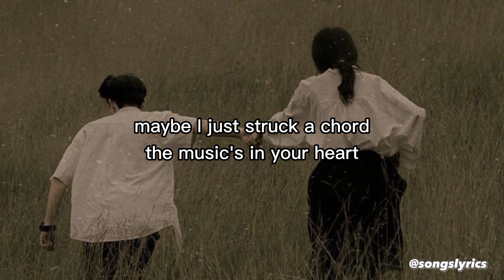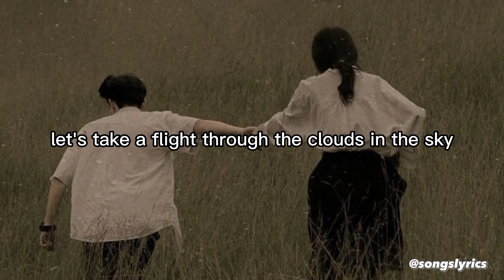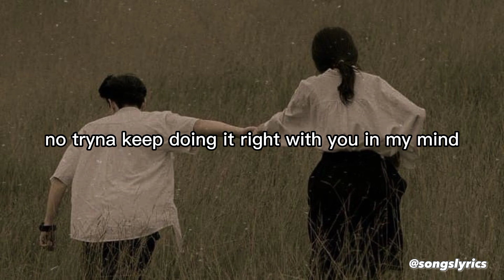OUR FIRST SONG lyrics - Joseph Vincent